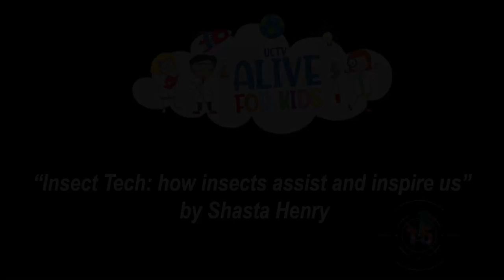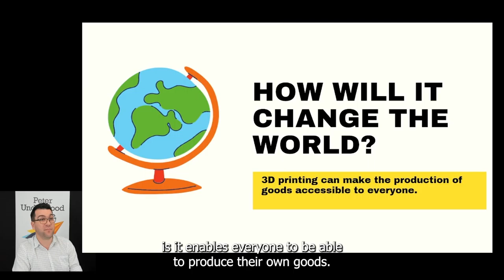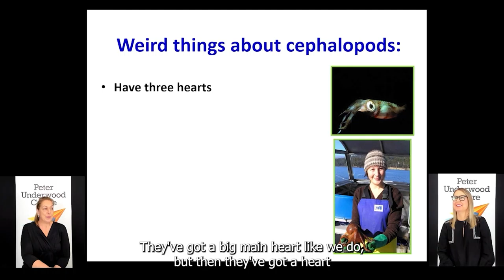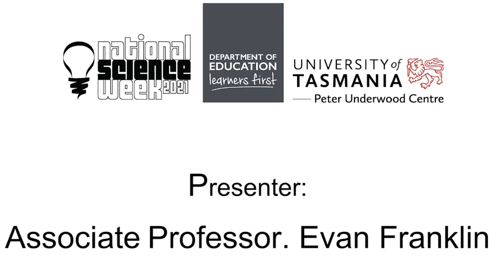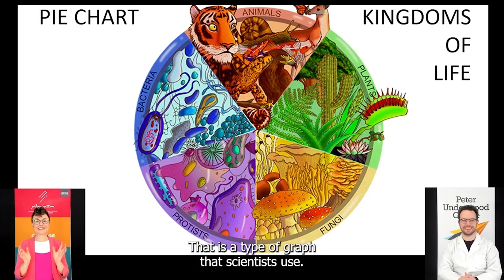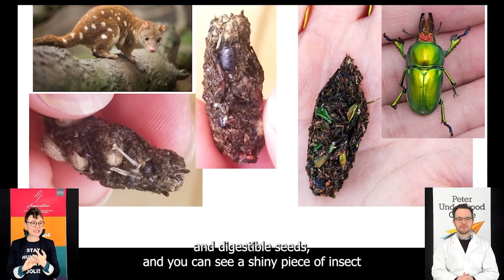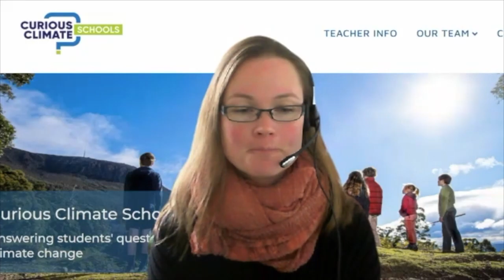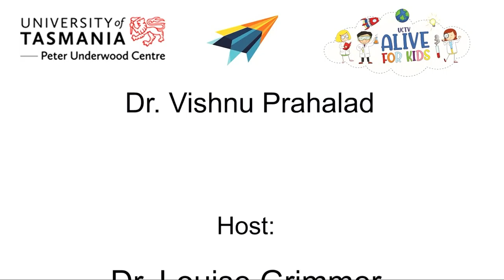10 Hours of UCTV with Subtitles | UCTV Alive for Kids Special Edit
UCTV Alive for Kids is an interactive online broadcast developed by the Peter Underwood Centre to provide children and young people with fun, extra-curricular learning opportunities.

This video features 10 hours of content from our 2021 program, and includes subtitles.